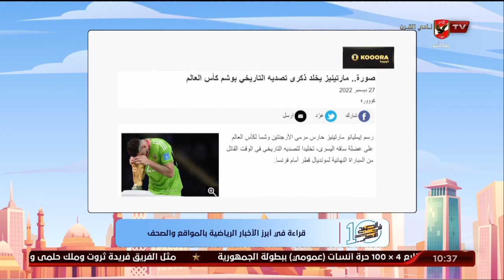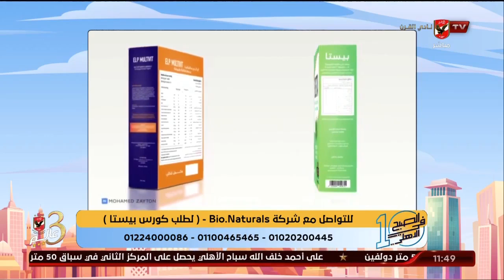الحلقة الكاملة | 10 الصبح في الأهلي مع كريم كوجوك ونهاوند سري | 27-12-2022